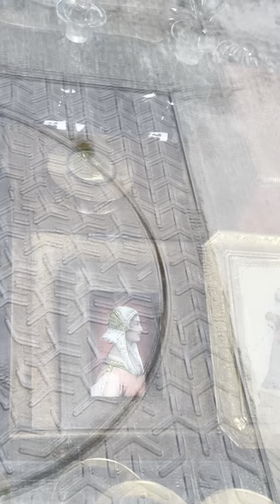Amazing World Neighborhood Walk (Mid March): Antiques in Ferney-Voltaire